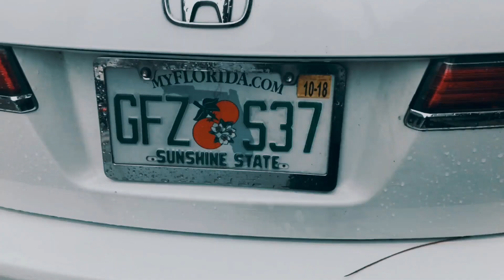MZTV 1365: The Body of Christ is Choreographed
God plays favorites and today we are His favorite human beings. This is what is meant by 1Timothy 4:10, "God is the Savior of all humanity, ESPECIALLY of believers." How can you save everyone but ESPECIALLY save a particular group of people? I think you give these folks more information. I think you take them into Your confidence more than others. You reveal more things to them. In the end, you GIVE them more. You LAVISH them with gifts, bonuses, praise, honor—outrageous stuff that no one else gets.

On top of this, You let them know that, of all the people on the earth, You take special care to supply their needs. This word "supply" in the Greek means, "choreograph."

Yep. It means exactly what you think it means.

MZ/IB Archive: WCCD Grace Cafe Series: The Question of Evil is Solved in Scripture (June 2, hr, 1)